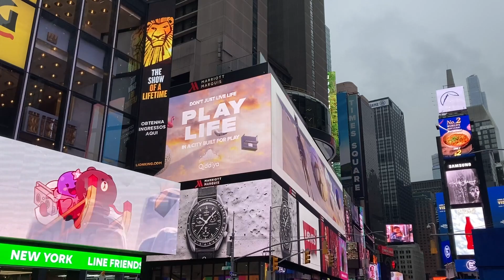Qiddiya City 3D Times Square Billboard New York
Qiddiya City 3D Times Square Billboard in New York City